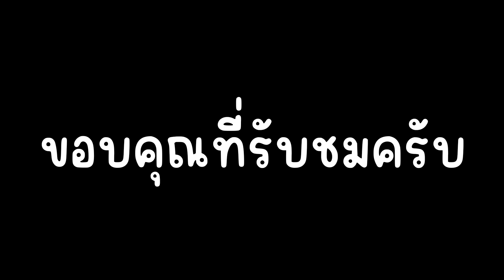รีวิว Titan Present Man ระดับ Godly ที่โหดที่สุดในเกม !! | Roblox Toilet Tower Defense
ซีซ่า